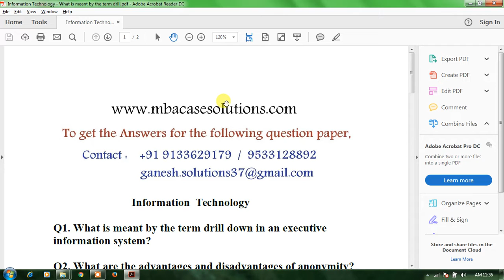Information Technology What is meant by the term drill